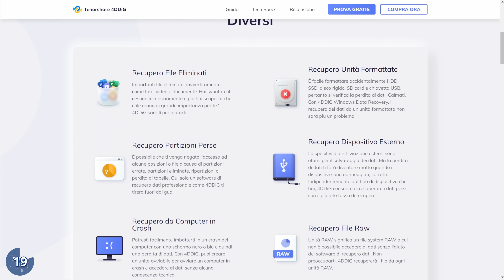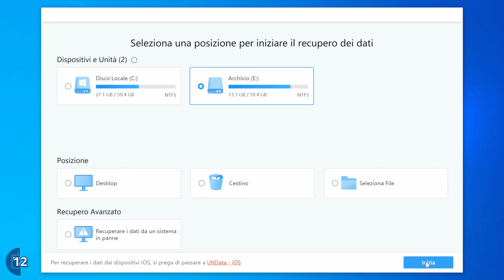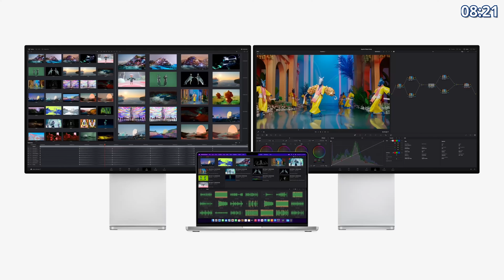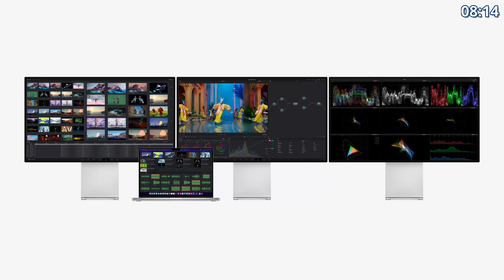APPLE UNLEASHED - tutto ciò che c'è da sapere dell'evento Apple 18 Ottobre 2021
Vediamo insieme cosa è stato presentato nell'ultimo evento Apple Unleashed.

Capitoli:
00:00 Intro
00:51 Sponsor
01:19 Nuove Airpods
03:02 Nuovo abbonamento Apple Music
03:31 Nuovi Homepod Mini
04:08 Nuovi processori M1 Pro e M1 Max
08:42 Nuovi Macbook Pro 14 e 16 pollici
16:16 Conclusione